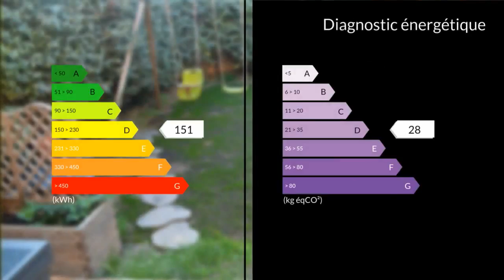A vendre - Appartement - Vitrolles (13127) - 3 pièces - 60m²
En rez de chaussée,appartement de type3 de 60m² avec garage 15m²,terrasse 20m²,et jardin 57m².Le bien est contemporain,la résidence discrète (seulement deux étages). Elle bénéficie d'un parking arboré et l'on va à l'école à pied.Descriptif:Cuisine équipée ouverte/séjour 30m²,deux chambres et un bureau avec accès direct garage.S alle d'eau (douche à l'italienne) wc séparés.Terrasse et jardin offrent un espace convivial dans l'intimité agréable à vivre.Pour tous renseignements complémentaires merci de bien vouloir contacter L'AGENCE CLAIRIMMO ROGNAC AU 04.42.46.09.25Pour tous renseignements complémentaires et pour toute visite, merci de contacter l'agence CLAIRIMMO Rognac Tél : 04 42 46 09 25 email: RCS 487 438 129 Agent commercial indépendant du réseau national clairimmo Maxihome N° RSAC